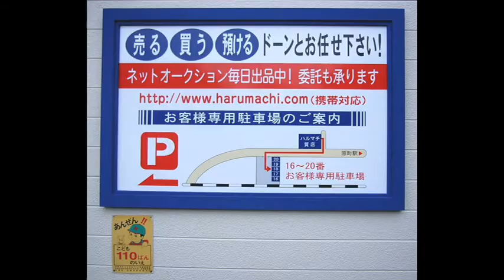福岡の質屋ハルマチ原町質店(はるまちしちてん)動画ブログ一万本ノック！